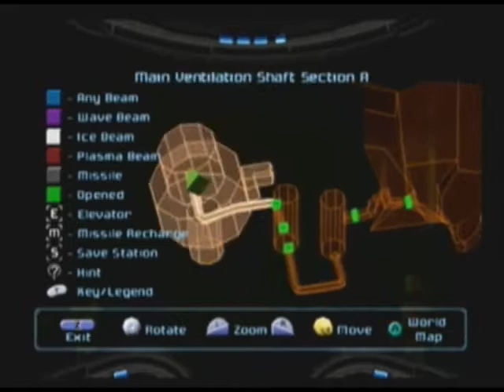Let's Play Metroid Prime - Part 14 (Sunken Space Ship)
Samus arrives at the frigate she destroyed that was orbiting Tallon IV. It's now underwater and still somewhat operational. Samus has to manipulate the power with her Wave Beam. She continues to Phazon Mines just looking at a not so long ago memory. Orpheon is filled with dead pirates and working turrets. Sea Creatures have invaded it making it a bit more difficult for Samus to get to Phazon Mines and infiltrate the Pirates' base.

In this episode, we continue through the Orpheon and make it out. Still not at the Phazon Mines, but soon (in part 15) we will be in Phazon Mines fighting some more strange and difficult creatures... a few beings some strange Space Pirates...